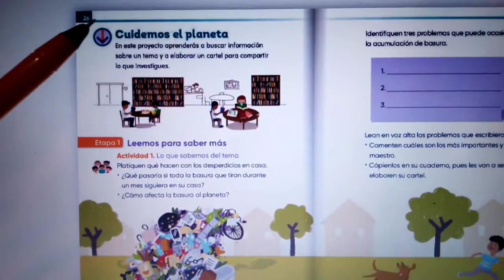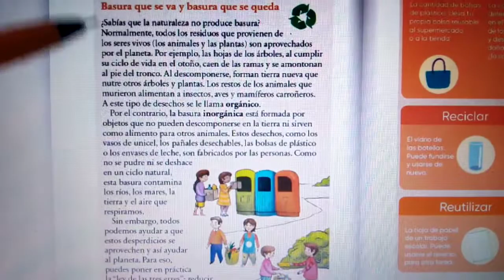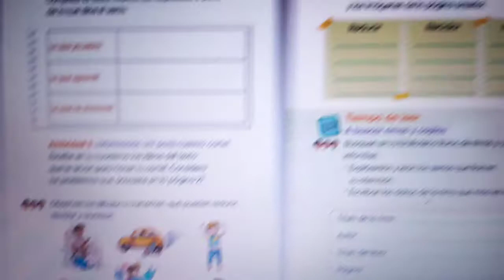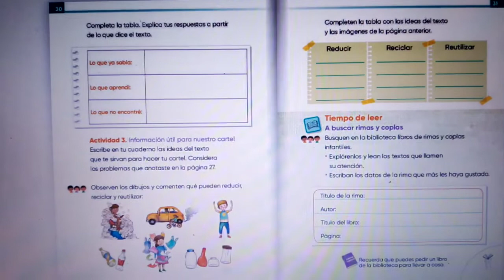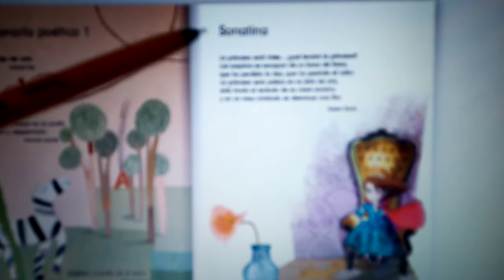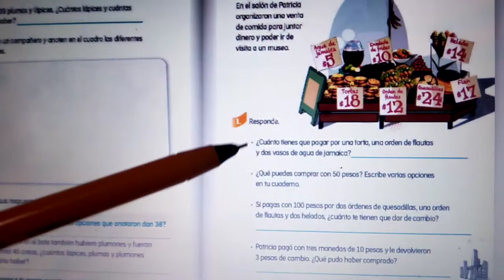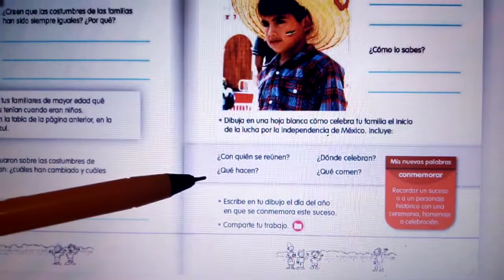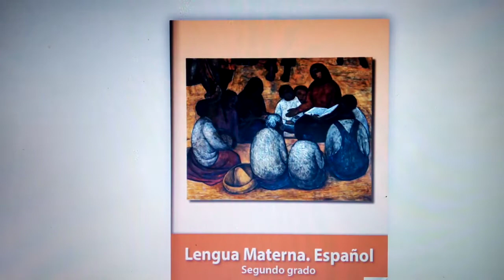2o. GRADO (Del 9-13 Noviembre 2020)